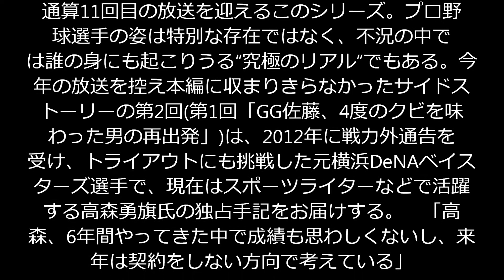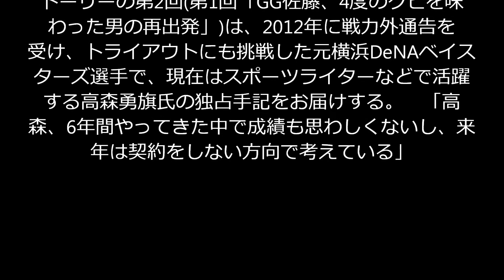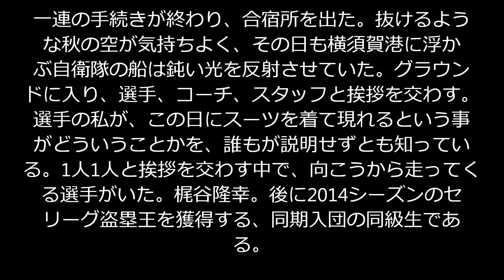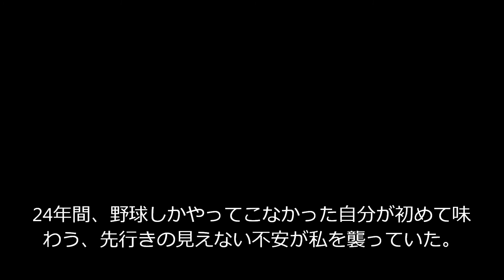プロ野球戦力外通告を受けた選手の心情！気持を語る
プロ野球で戦力外になる選手は毎年沢山いるが、その人達がどのような人生を歩んで行くのか？